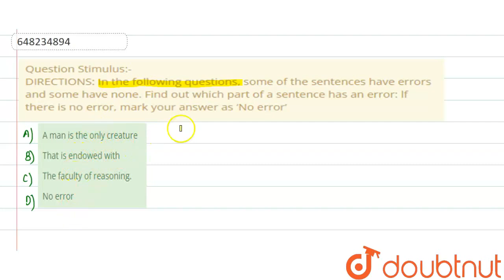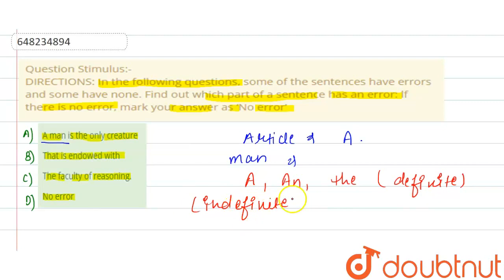Question Stimulus:- DIRECTIONS: In the following questions, some of the sentences have errors an...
Question Stimulus:- DIRECTIONS: In the following questions, some of the sentences have errors and some have none. Find out which part of a sentence has an error: lf there is no error, mark your answer as ‘No error’
Class: 14
Subject: ENGLISH
Chapter: QUESTION PAPER 2016
Board:GOVT

👉 Have Any Query? Ask Us.